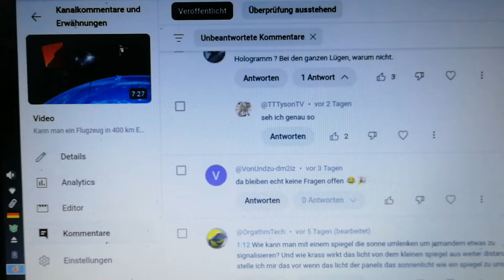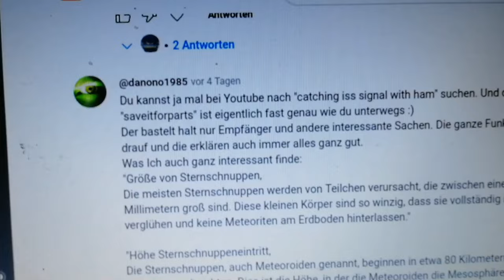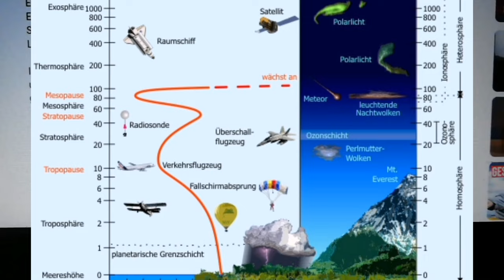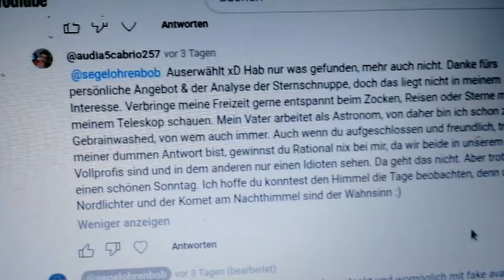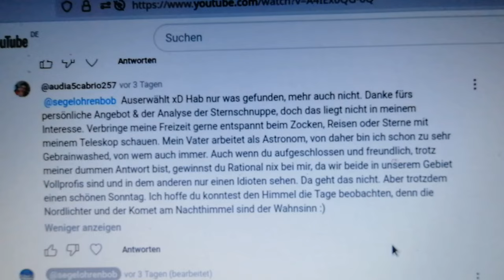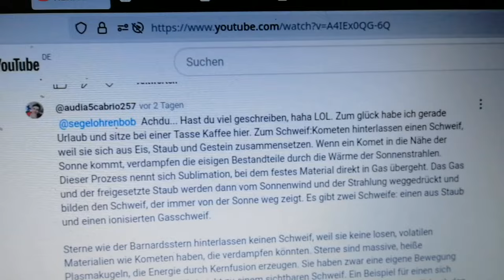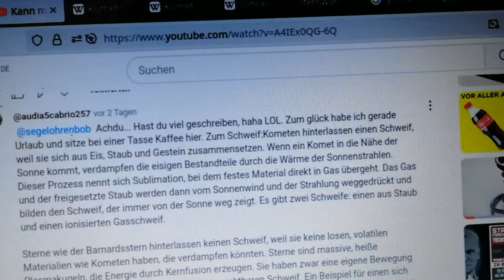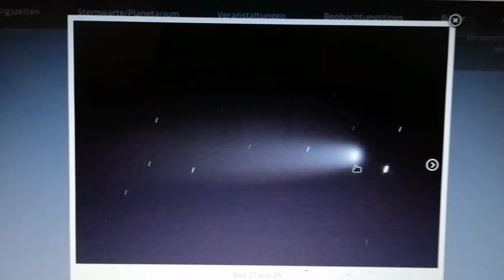Wird es immer wärmer je näher man der Sonne kommt? Sternschnuppen, Kometen und andere Lichter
Warum ist unser Universum eiskalt und dunkel, wenn doch Billiarden Sonnen es eigentlich, im
Laufe der Jahrmilliarden, nach und nach hätten aufheizen und sowieso von Anfang an durch
ihr Licht hätten erhellen müssen?
Viktor Schauberger schrieb in seinem Genialen Aufsatz  "Unsere sinnlose Arbeit"
/ Wien, im November 1933  folgendes:
"Und über allem steht seit Anbeginn die Sonne und sieht mit eisigem Schweigen diesem
wahnsinnigen Tun und Treiben der Menschen zu, die da meinen - und wie könnte es bei ihrer
unmittelbaren Einstellung denn auch anders sein - sie sei ein Glutball"